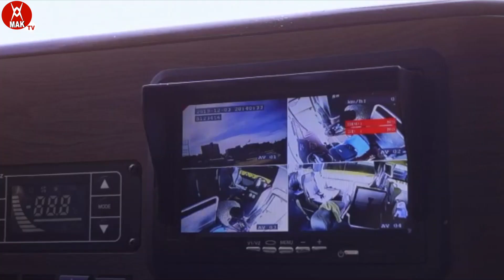MBARANE TABASKI EPISODE 06 SUR MAK TV